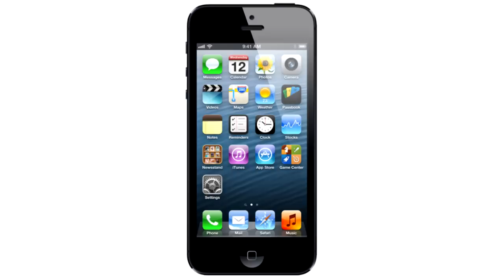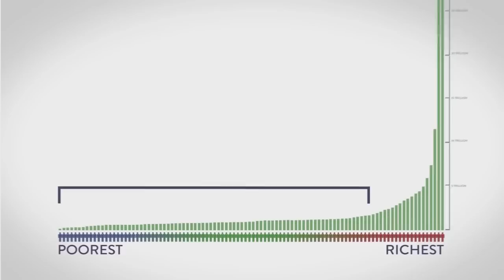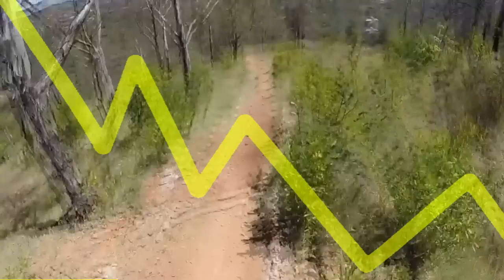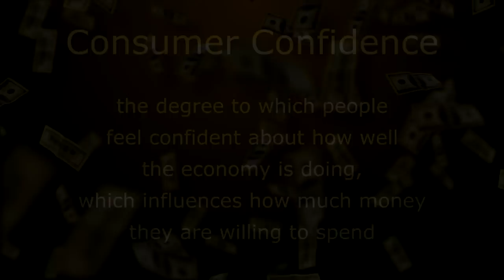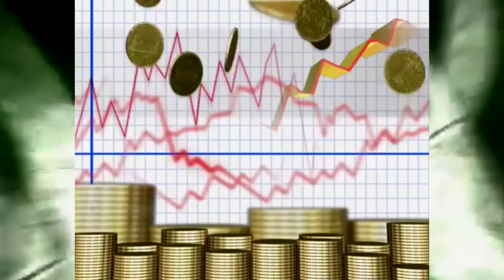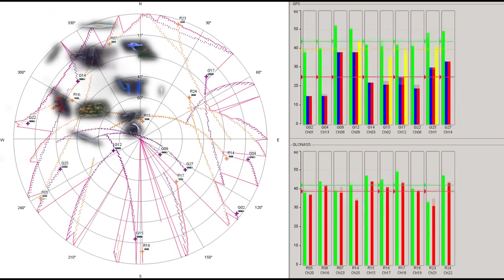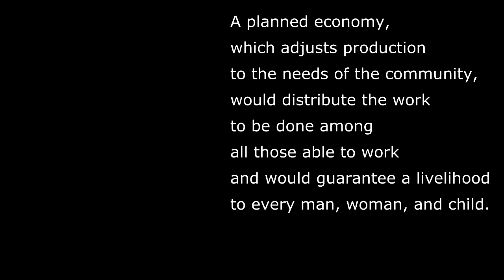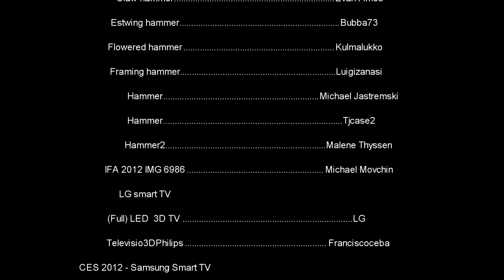Society Struggling with Emergent Economic Understandings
The problem we are faced with is traditional thinking, the mindset of the way forward being growth and jobs. To continue down this corporate controlled consumer path, remaining blissfully ignorant of the reality we are faced with, stealing from the future to appease our false wants, will only lead us to a slow grinding self destruction. It is when it becomes accepted that a system has failed that emergent ideas can take hold and be allowed to flourish. The symptoms of failure are prevalent in the world around us and to deny their existence or pontificate about superficial reforms could come at severe cost to our entire species. An economy that has its basis in environmental concern, sustainability, equality and the type of freedom that does not require us to be told we are free: That is a direction we can head in as a species.

You must give appropriate credit, provide a link to the license, and indicate if changes were made. You may do so in any reasonable manner, but not in any way that suggests the licensor endorses you or your use.

If you remix, transform, or build upon the material, you must distribute your contributions under the same license as the original.

You may not apply legal terms or technological measures that legally restrict others from doing anything the license permits.